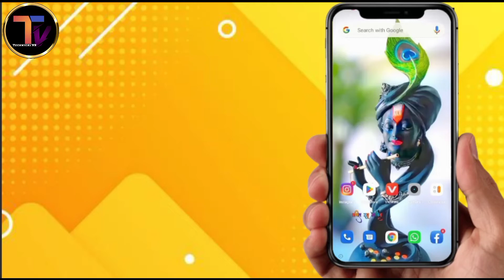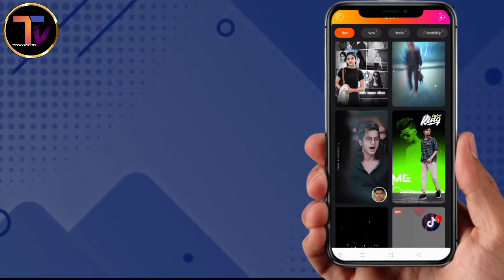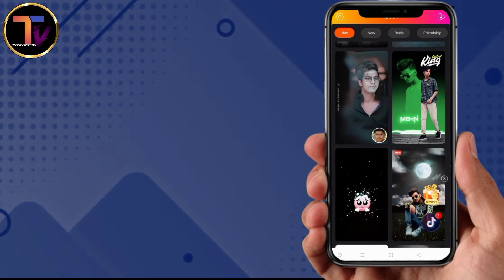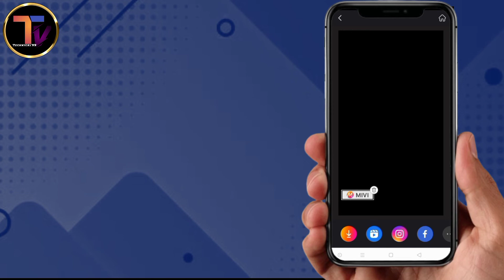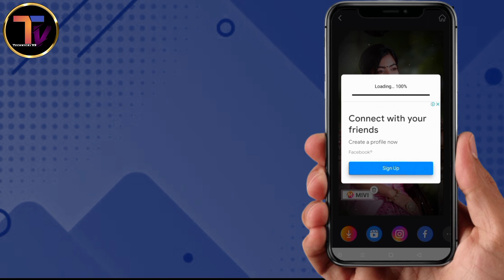Mivi App Me Photo Se Video Kaise Banaye || How To Make Video From Photo In Mivi App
Description

Your Queries.

1.) Mivi App Me Video Kaise Banaye
2.) Mivi App Se Video Banana Sikhe
3.) Photo Se Video Kaise Banaye
4. ) Video Banane vala app
5.) How To Use Mivi App